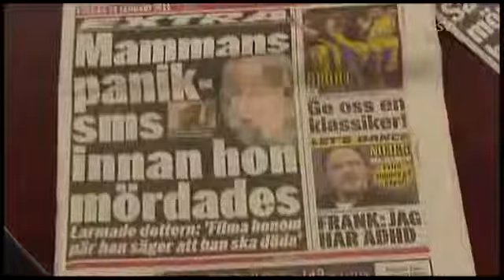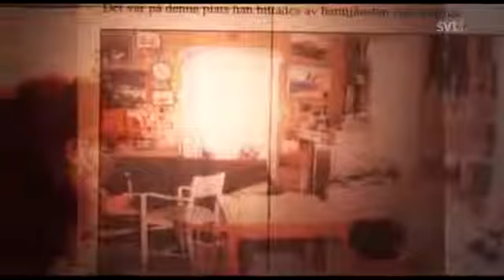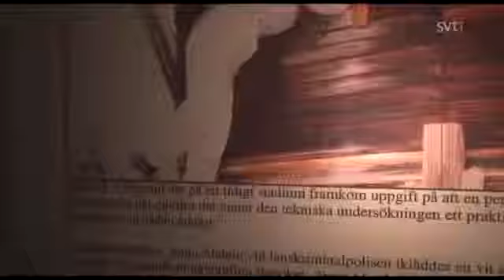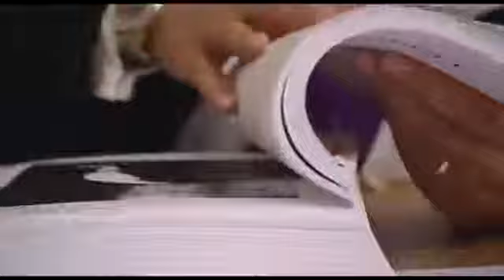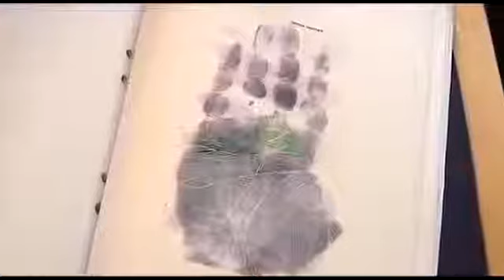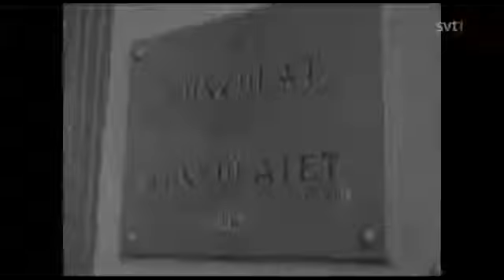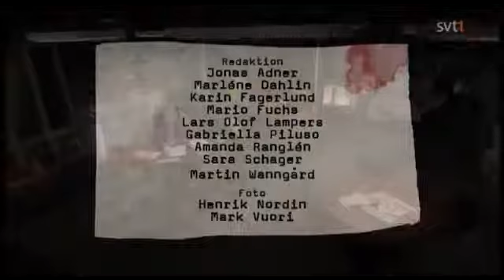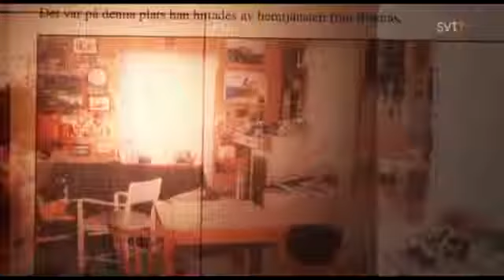Veckans Brott - s02e02 (2011)